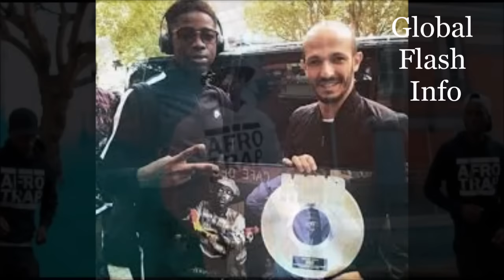MHD Et FALLY IPUPA Double Disque De Platine IPUPA Félicite Le Jeune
CHAÎNE INFO & ANALYSE